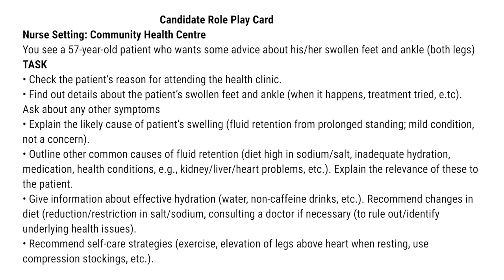OET Speaking | Condition: Swollen feet and ankle | Setting: Community Health Center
Kanjirakadans Academy for IELTS, OET, PTE, German, CBT and Spoken English.

Location:
📍Kanjirakadans Academy.
Azad Lane (Opp. Bharath Hospital),
Thirunakkara, Kottayam, Kerala

📍Kanjirakadans Academy.
J.C Itteyarah Shopping Complex (Near Cater Bakers)
Kanjikuzhi Junction, Kottayam, Kerala.

📍Kanjirakadans Academy.
K.P Building,
Chennattumattam Junction,
Kattappana, Idukki, Kerala